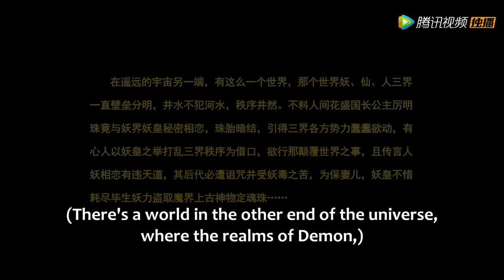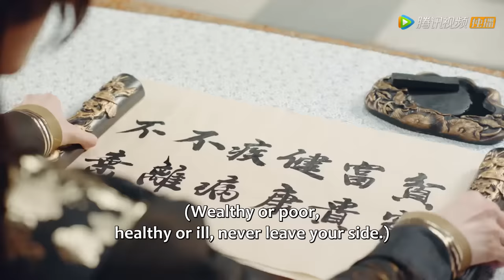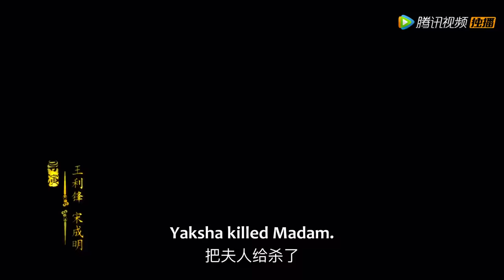Full Version | The matchmaker seeks for the devil's love partner|[Demon Emperor's Little Matchmaker]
【Synopsis】The half monster Li Wuyou suffered from his bloodlines and kept a solitary and cold character, he didn’t want to accept any girl. It upset the Moon Lord, arranging his marriage so much, the Moon Lord sent the trainee matchmaker Qiao Chuchu to act as a go-between. If Qiao Chuchu succeeded, she could become a full member. To finish the task, Qiao Chuchu tried all kinds of methods, which messed up Li Wuyou’s peaceful life, however he fell in love with this cute fairy unconsciously …
【Starring】Lin Shijie Wang Nuoyi Hu Chunyang Li Linfei